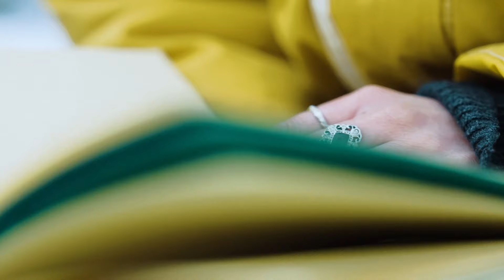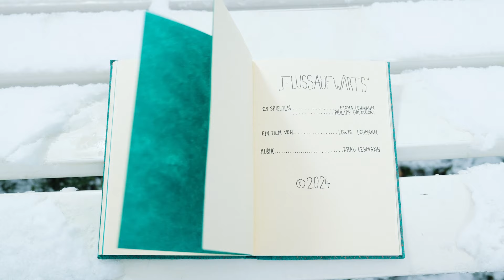Frau Lehmann - Flussaufwärts